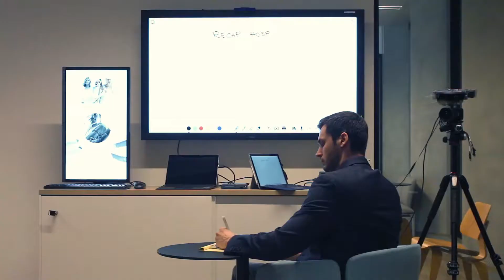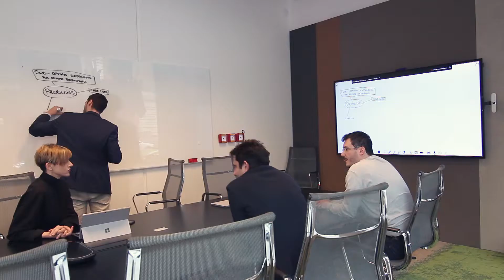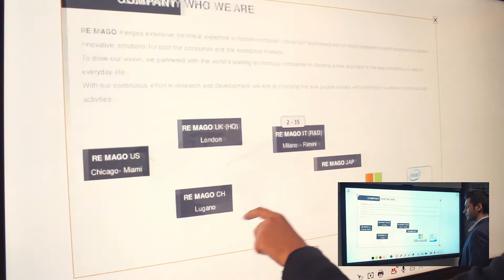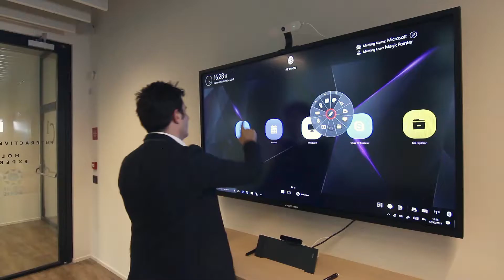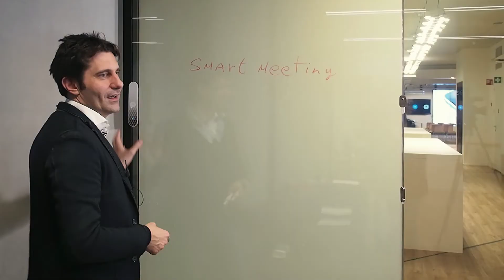Remago - Etic srl